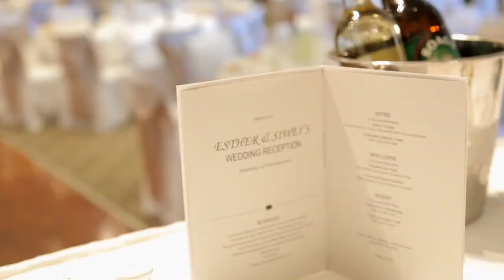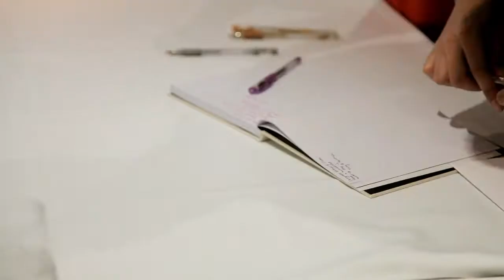Wedding Videographer Melbourne - Siwei & Esther ~ Finally!!!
Yes, "Finally"
As many marriages would have it, they are a union of a couple that have know each other for many years. So is the case for Siwei & Esther & oh what a day it was.

Siwei contacted me last year as he searched for the right producer that would characterise his day with awesome shooting and ultimately an awesome edit. I think I may have spoken to him many times before he left to Hong Kong for his new job. It was only after meeting Esther and her sister that they decided that we were the one to make it happen for their wedding film. In the end, I only met Siwei at his rehearsal which was like a day or so prior.

In corresponding with Esther, it's so obvious why Siwei loves her...she has a beautifully kind nature about her, which complements the more charismatic & "out there" personality of Siwei.

So to their day. We started off early at Esther's There was going to be loads of games followed by 2 traditional tea ceremonies. As I was listening to what the girl's planned for Siwei's initiation to the family, I couldn't help giggle at the thought of what he had to do. In true fashion it was absolutely hilarious to see the guys complete their challenges.

Following this, Mauro from Dezine by Mauro, took the group to some beautiful locations and the day was completed by the ceremony & reception at Leonda by the Yarra.

Sit back & enjoy Siwei & Esther's highlight